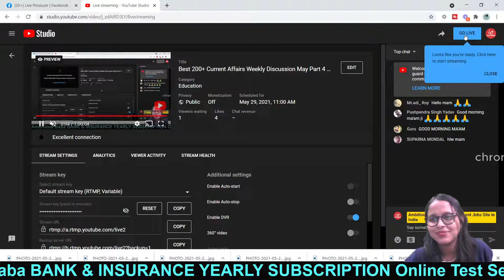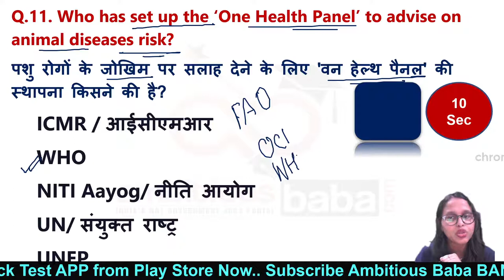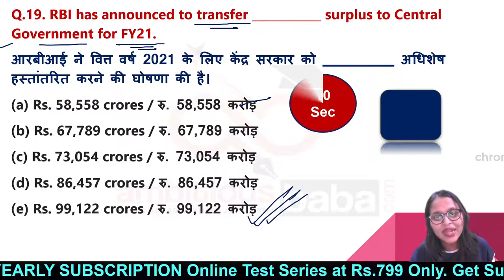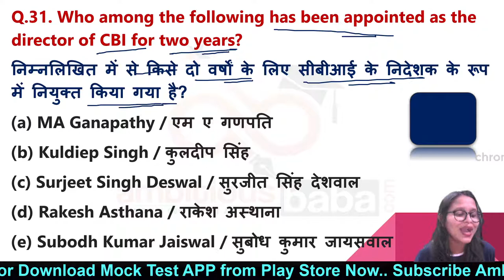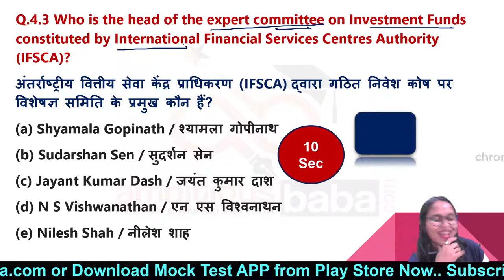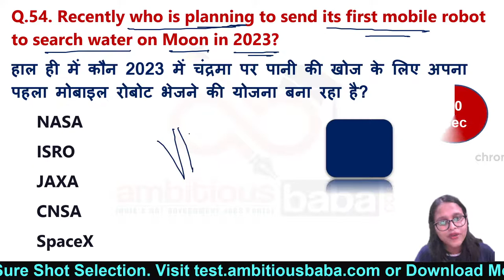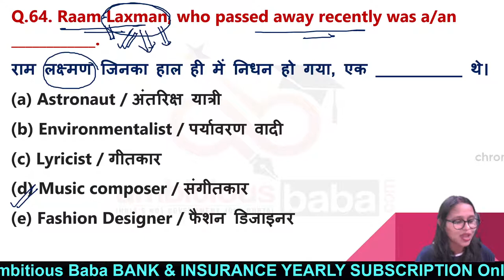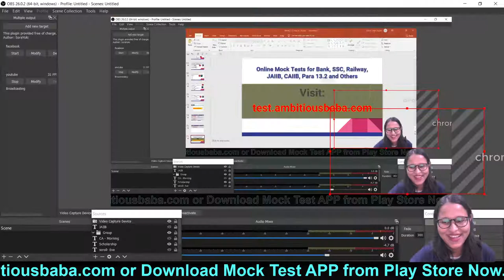Best 200+ Current Affairs Weekly Discussion May Part 4 2021 for SBI , RRB , IBPS , 2021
Best 200+ Current Affairs(23 May to 29 May) : 200+ Current Affairs Video May 2021: As SBI CBO , RBI Assistant Mains ,  IBPS RRB PO Mains 2020 & IBPS RRB Clerk Mains 2021 exams are scheduled, so here our expert team provide you Best 200+ Current Affairs MCQ Discussion for the month May.

The General Awareness Section of Banking Exams covers Current Affairs 2021. Most of the questions in GA Sections appear from Current Affairs 2021 section. So it becomes important for you all to cover this particular section with sincerity and seriousness. The questions on current affairs. Knowledge of current news also helps you deal with the mains exams. Here is a MCQ Discussion on Current Affairs to let you assess your Current Affairs Knowledge. Here we are providing Current affairs mcqs Discussion January 2021 Month monthly compilation. You can download Current affairs 2021 mcqs Video January 2021 here. This video Provides your the most important top 200+ Current affairs MCQ’s which will help you in SBI PO Mains & RBI Assistant Mains 2021 and Other upcoming exams.

Current Affairs
Daily GA
General Awareness
Important appointment
Banking news

Current Affairs Today: In this Show, we discussed (March 2021) Current Affairs 2021 in our daily session from various sources like PIB, PTI, Business Standard, News on Air, DD News, The Hindu Newspaper, Economic Times Etc.